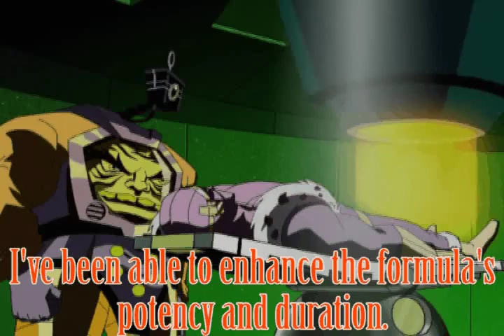Cirque Mystique Event: "Old Prison Mates"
A preview for an upcoming event in the Cirque Mystique Roleplay. One of Team X's old enemies resurfaces, and recruits an old friend to begin plans for their total destruction.

Video clips: Avengers, Earth's Mightiest Heroes (Marvel Animation/Disney)

Audio: Nowhere to Run, original soundtrack from Batman, Mask of the Phantasm (DC Comics/Warner Bros.)